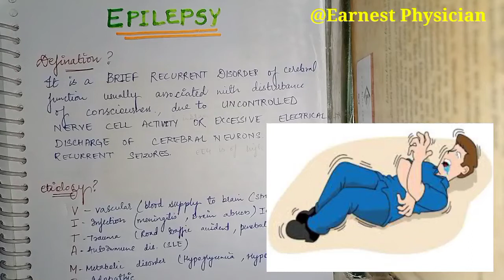Epilepsy , Epilepsy seizure in Hindi epilepsy pathophysiology complete video pt.1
Epilepsy , Epilepsy seizure in Hindi | epilepsy pathophysiology complete video | @Earnest Physician

⭕For easy understanding
angina chest pain | angina pectoris | angina chest pain in Hindi 👇

 ⭕For easy Cardiac Cycle, cardiac output, blood pressure regulation in hindi and many more topic visit this chanel👇

⭕for Cardiovascular disease in flow chart
easy explanation of topics in Hindi and chest pain and many more topics👇

⭕For **croton tiglium** homeopathy medicine in hindi | croton tig 30c uses & drug picture | @EarnestPhysician
Learn with fun👇

🔴FOR natrum group in homeopathy natrum group study hindi+ DOCTRINE OF SIGNATURE OF nat mur @EarnestPhysician

       any topic could be suggested.